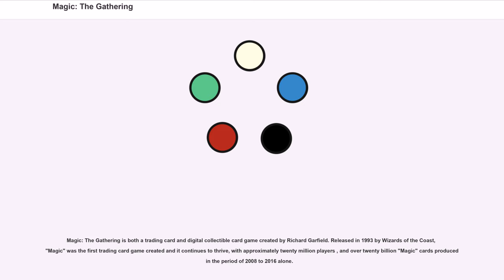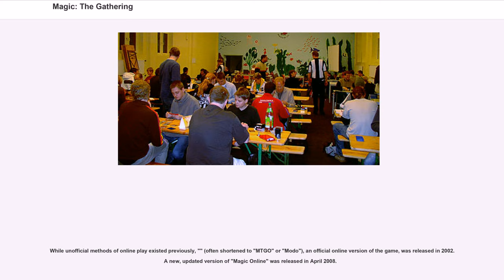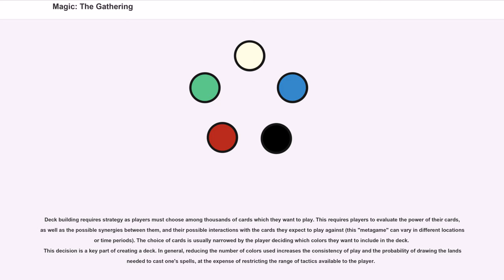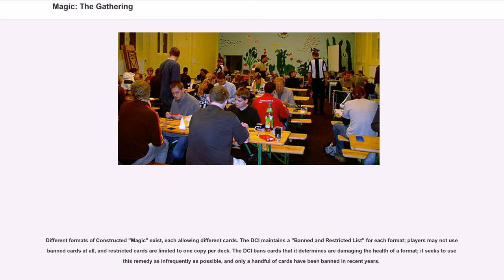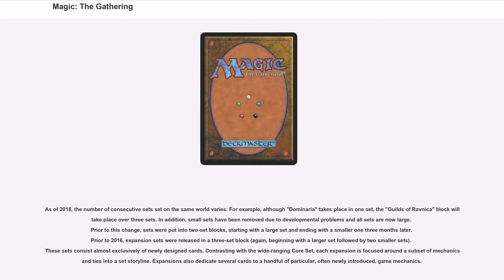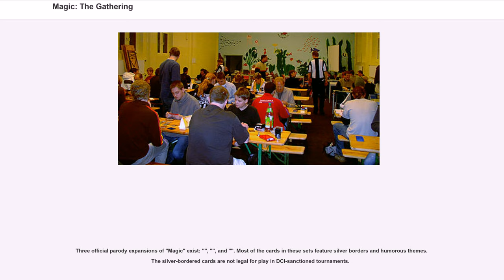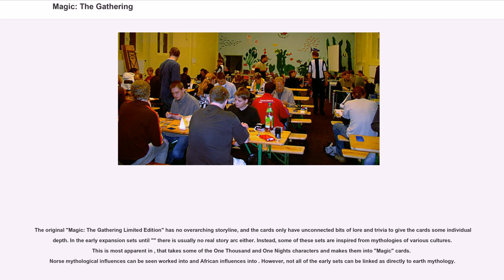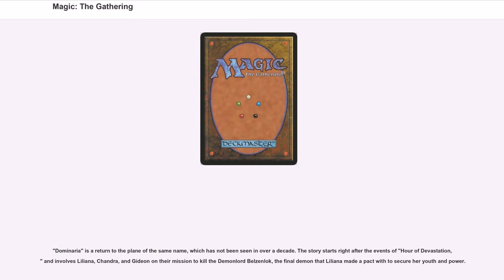Magic: The Gathering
Magic: The Gathering is both a trading card and digital collectible card game created by Richard Garfield. Released in 1993 by Wizards of the Coast, "Magic" was the first trading card game created and it continues to thrive, with approximately twenty million players , and over twenty billion "Magic" cards produced in the period of 2008 to 2016 alone.

"Magic" can be played by two or more players in various formats, which fall into two categories: constructed and limited. Limited formats involve players building a deck spontaneously out of a pool of random cards with a minimum deck size of 40 cards. In constructed, players create decks from cards they own, usually 60 cards with no more than 4 of any given card. "Magic" is played in person with printed cards, or using a deck of virtual cards through the Internet-based "", or on a smartphone or tablet, or through .
Each game represents a battle between wizards known as "planeswalkers", who employ spells, artifacts, and creatures depicted on individual "Magic" cards to defeat their opponents. Although the original concept of the game drew heavily from the motifs of traditional fantasy role-playing games such as "Dungeons & Dragons", the gameplay of "Magic" bears little similarity to pencil-and-paper adventure games, while having substantially more cards and more complex rules than many other card games.

New cards are released on a regular basis through . An organized tournament system played at an international level and a worldwide community of has developed, as well as a substantial secondary market for "Magic" cards. Certain "Magic" cards can be valuable due to their rarity and utility in game play, with prices ranging from a few cents to thousands of dollars.

Richard Garfield was a doctoral candidate in combinatorial mathematics at University of Pennsylvania when he first started to design the game. D...